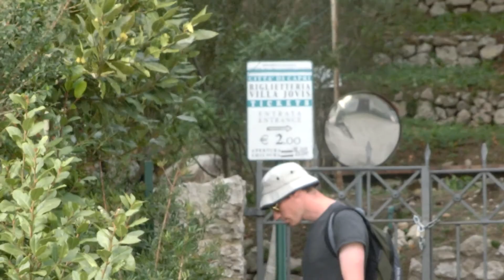View of foggy Capri from near Villa Jovis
CIMG3888 View of foggy Capri from near  Villa Jovis